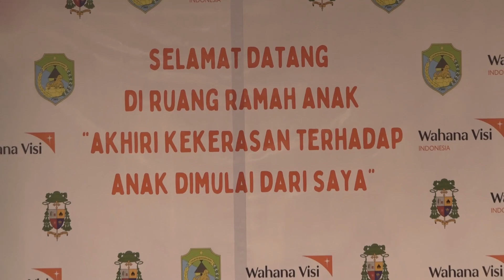Bincang Bincang Pastoral: Serunya Permainan di Ruang Ramah Anak Festival Golo Koe